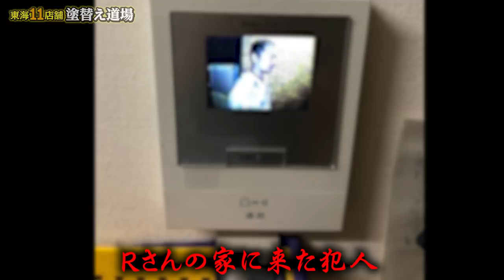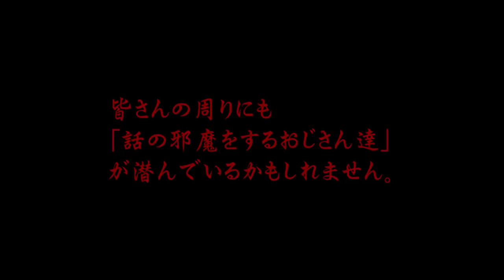【建設業現場管理】お客様に殺されるかと思った話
私、リリーが現場管理をしているときに、お客様（厳密には違うが）にナイフを突きつけられた話です。この事件以来、会社では危険を未然に防ぐために考えてくれて、男性のお客様一人との打ち合わせの場合、お家の中に上がることを断ってもいいと決めてくれました。